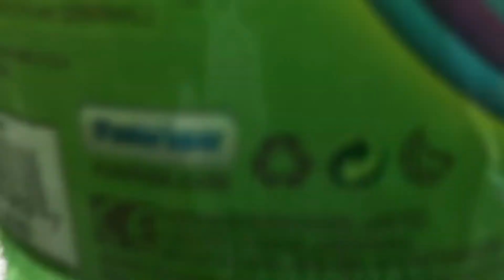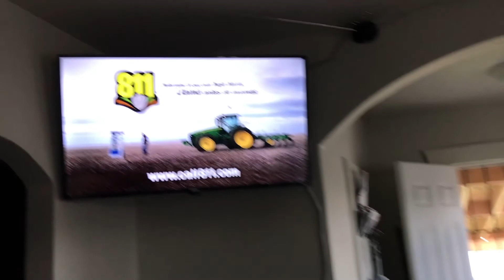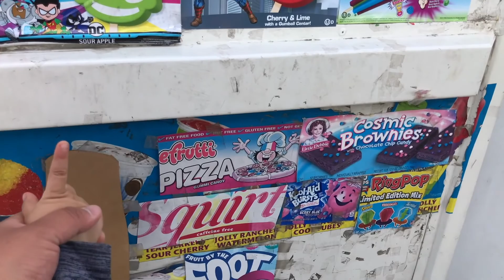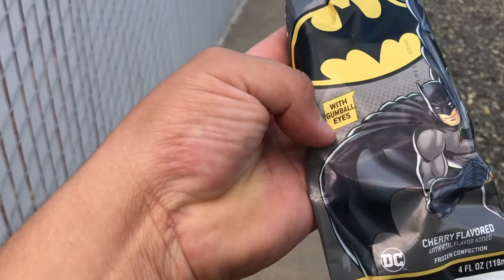ALMOST DONE WITH THIS..